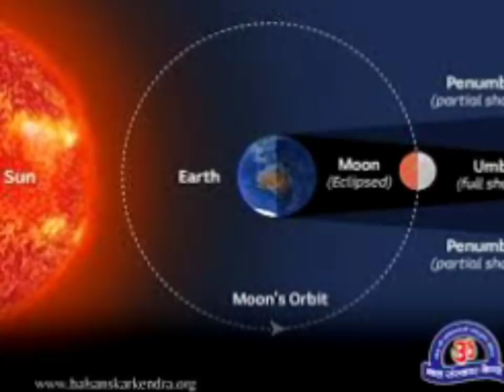सूर्यग्रहण से पहले चुपचाप यहां रखें 1 रुपये का सिक्का ऐसी किस्मत खुलेगी आप सोच नहीं सकतेSolarEclipse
Sury Grahan 2021 Date: Sury Grahan 2021, Solar Eclipse 2021, Sury Grahan kab hai date & Time